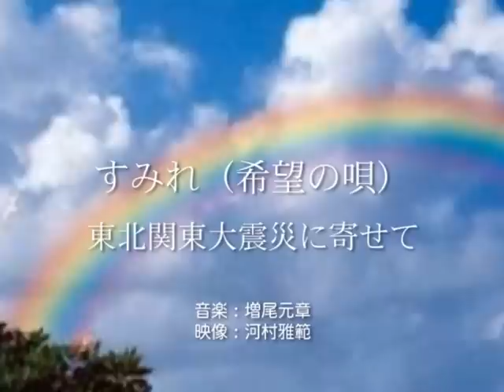すみれ(希望の唄) "Violets bloom in the snow" 東日本大震災に寄せて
This is a song composed by guitarist Motoaki Masuo for the hopes of recovery from this Tohoku Kanto horrible disaster.
This song's title "Violet" is pronounced Smilet in Japanese. Last "t" of Smilet is silent.

♪すみれ（希望の唄）

モッチフアンのH さんが救援のため宮城へ出向く予定です、

音楽仲間に呼びかけてエールメールを送りました

〇皆へ
モッチフアンのHさんが公務員の務めとして宮城へ出向きます、
安全祈願のメールをモッチに送ってください、彼に届けます、

〇「励まし」とは「万」の「力」と書きます Hさん、この最強の力を現地の方に送って下さい お元気で頑張って下さい
保山道夫（ギタリスト）

〇極寒の中、1人でも多くの方を救おうと働いている自衛隊、消防、警察の方々の姿を毎日見ています。また寒い避難所で水も電気も食料も医薬品も燃料も無い、または不足している状況下で生きる為に戦っている方を見ています。H様、心より応援しています！健康面には特にご自愛いただき、どうぞ気をつけて救援活動にご出発ください。
緒方司（ドラマー）

〇Bassの中尾です。この度遠い土地から遥か不便な宮城に行かれる事を増尾さんから聞きました。現地は冷え込んできていると聞いておりますので先ずはHさんの健康を維持しつつ、公務が無事達成出来ますように心から祈っております。
本当に大変かとは思いますが何かお役に立てられる事があればお伝え下さい。
こちらのメルアドです
気分転換でも良いです。
中尾じゅん（ベーシスト）

〇もっちゃん、どうぞHさんに下記の内容をお伝えください。
くれぐれも身の安全を最優先にして、どうか、ご無事で任務遂行されることを心からお祈り致します。頑張って下さい！
大橋健慈（ギタリスト）

〇悲惨な大震災から1週間たちました。まだまだ予断を許さない状況下、われわれ国民の代表として支援に出向かれること御苦労様です。まだ極寒の地なので、くれぐれもお体に留意されて支援に励んでください。
日本体育大学 荒木達雄